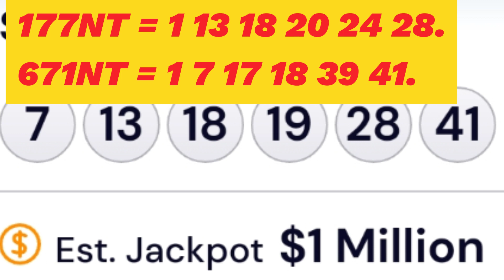Winning number or SN in Significant SG & Promoter Region NT F as said Arizona The Pick lotto Sat 29.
Winning lotto number in Significant SG and Promoter Region NT F as said
See Video...

This video will be unlisted soon.

Group of winning numbers determine by :
SN.
tSN.
sNB.
Diff
CTL.
and Previous F.P.
Scenario :
Fruit are not far from the Tree
-+ 100.
-+ 200.
-+ 300.
-+ 400.

SG8,SG6,SG3,SG5

Fact ;
tSN,sNB BOX or the BOX almost always consist of :
tSN.
sNB.
SN.
C.W.N.
CTL.

SN.
tSN.
SN.
tSN.

Method :

  1.Write down all data of F,E,D,C,B.
both NT and RT .
2.Draw Diff as many as possible

3.Nominated SN from Significant SG ; SG8,SG6,SG7,SG3,SG4.
Promoter Region NT F,RT F.
4.Nominated SN from Cluster K.C.
5.Follow Up by SG2,SG1.
6.Get tSN from nominated SN  from SG' Search and entire K.C. Data
7.Use tSN to identify F.P. and S.P.
8.Find sNB from SG8,SG3,SG4.
8.a.Use C.W.N. to identify F.P. and S.P.
9.Use sNB to KNOCK DOWN Non Winning Numbers in the set of F.P. and S.P.
10.Enhance F.P. and S.P. with SN,tSN; tSNa,tSNb,tSNa,tSNc etc...
11.Bind F.P and S.P.
12.Enhance the results of Binding F.P. and  S.P. with SN or SN & tSN ( Finalize Division 1 ).

13.It is better to find only F.P. then do Codon Analysis  then enhace than find both F.P. and S.P. then enhance.

When searching for SN :
Search ;
Upper target Combination.
Target Combination.

SG;
Note ;
Significant SG are ;
SG8,SG6,SG7,SG6,SG4.
Silenced Combinations are ;
SG8,SG3,SG4.
Silenced Combinations produce sNBs.
Silenced Combinations produce The BOX.
The BOX have Lotto Info.
Lotto Info are ;
SN.
tSNs.
sNBs.
CTL.
C.W.N.

ecarusnock.

Also see...